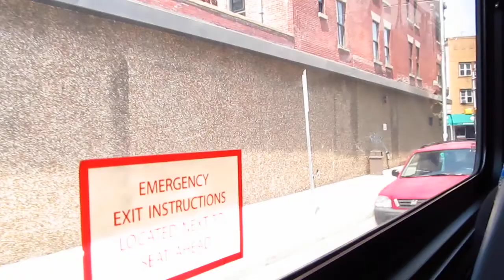NJT NABI 40-SFW #5260 on the 87 to Hoboken (Inside, 1/4)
Here's a ride on-board NJT 2009 (North American Bus Industries) NABI 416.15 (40-SFW) #5260 on the 87 to Hoboken-Path via Journal Square on a Saturday Afternoon; needless to say this bus was packed, but later on it got less crowded.  This is part 1 of 4 and Available in High Definition.